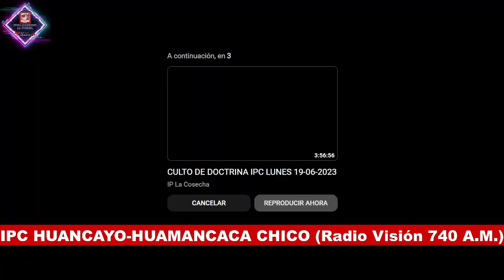PRESENTACION DE NIÑOS EN LA IGLESIA PENTECOSTAL LA COSECHA